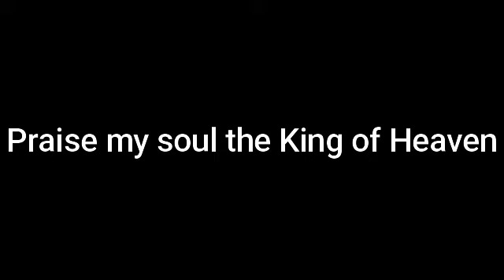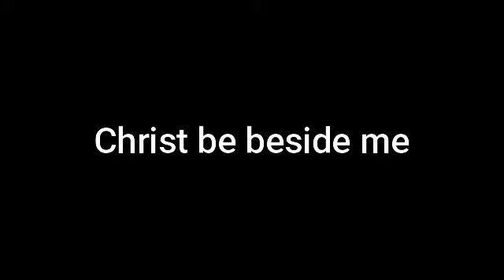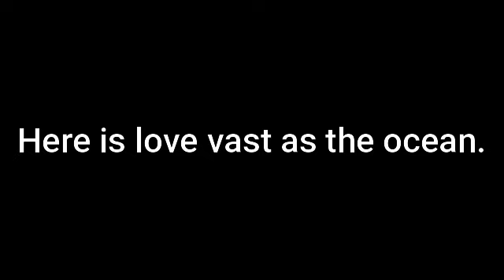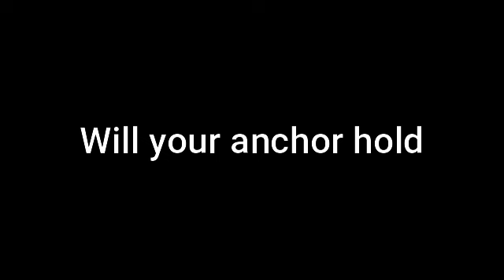Autumn care home 2021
A recorded service for the care homes in our area.